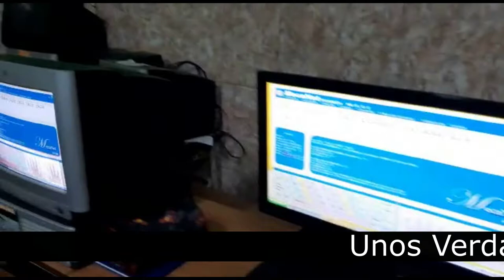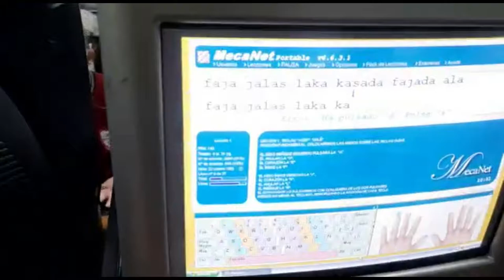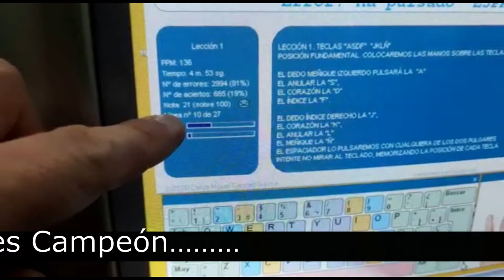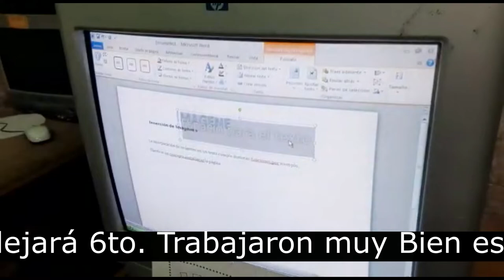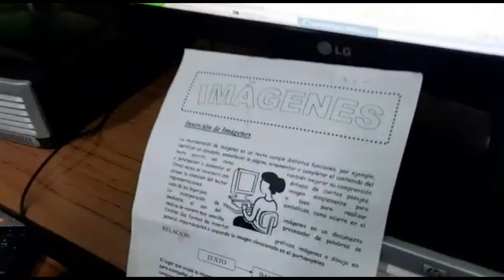El Profe Sergio Brandan con sus cursos en el Justo José de Urquiza